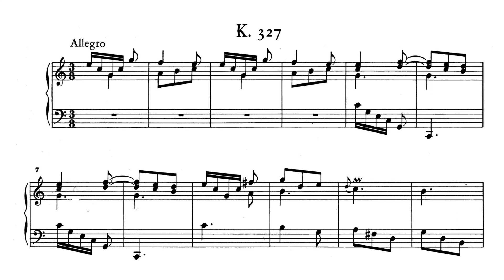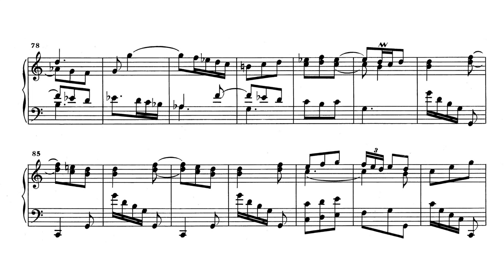Scarlatti: Keyboard Sonata in C major, K.327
I. (0:00)
II. (2:03)

This video is dedicated to Edward S.